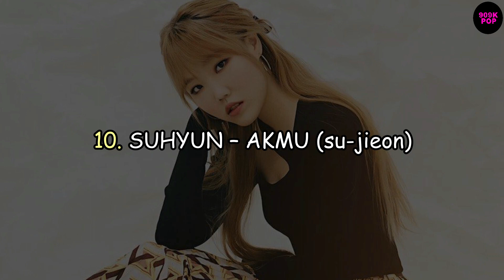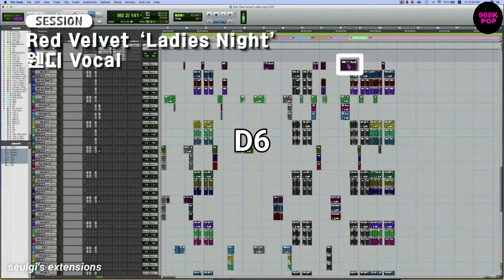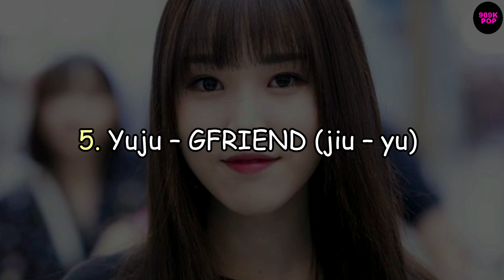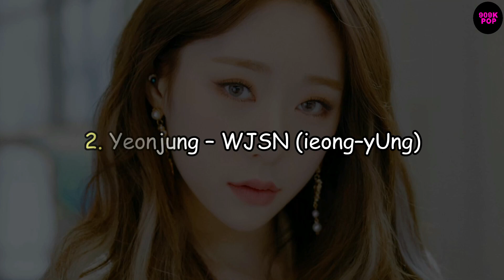Your Favorite FEMALE K-Pop Artist Probably CAN'T Hit The HIGH NOTES!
10 K-Pop Female Vocalist That Hit The Highest Notes || MAMAMOO, Girls Generation, GFRIEND

Sometimes our K-Pop Stars reach insane high notes while performing their songs and because of that we wanted to make a top 10 about this topic.
In this top 10 you find the best K-Pop singers from BTS, EXO, Big Bang and many more boy group stars.

Todays Top 10:
10. SUHYUN – AKMU
9. SOLAR – MAMAMOO
8. Wendy – Red Velvet
7. Taeyeon – Girls Generation
6. IU
5. Yuju – GFRIEND
4. Hyorin – SISTAR
3. Ailee
2. Yeonjung – WJSN
1. Seunghee – Oh My Girl

Special Nominations
-Wheein – MAMAMOO
-Siyeon – DREAMCATCHER
-Gowoon – Berrygood

👍Like the videos (It helps a lot!)
🔗Share the video and our channel with everyone who might love it!

🙏Thanks for helping us!